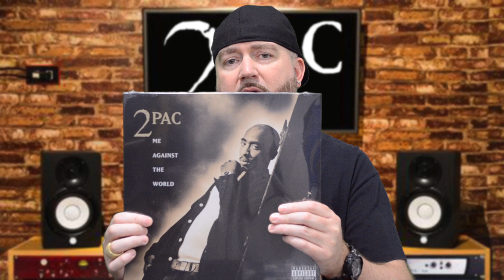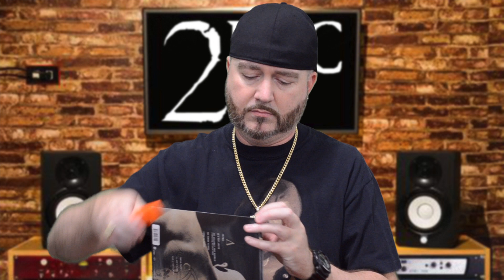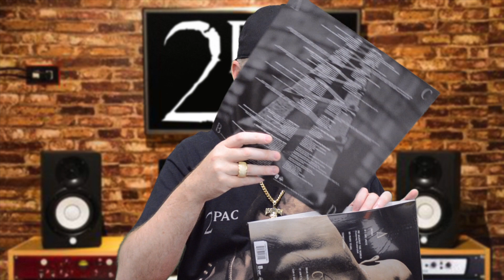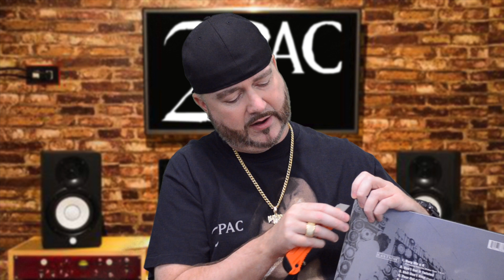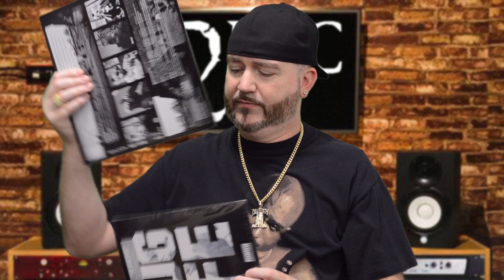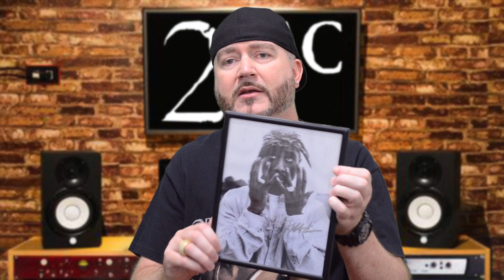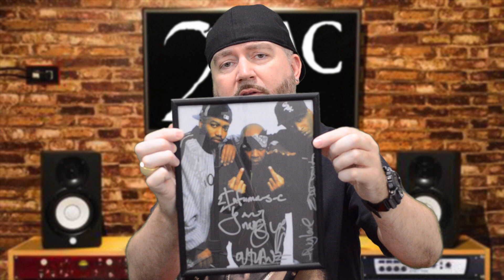2PAC - ME AGAINST THE WORLD (25TH ANNIVERSARY COLLECTION) UNBOXING & REVIEW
2PAC - ME AGAINST THE WORLD (25TH ANNIVERSARY COLLECTION) UNBOXING & REVIEW

Music On Outro: Infamous-C - Thuggin' 4 Life (feat. 2pac's Outlawz & Kyle Rifkin)